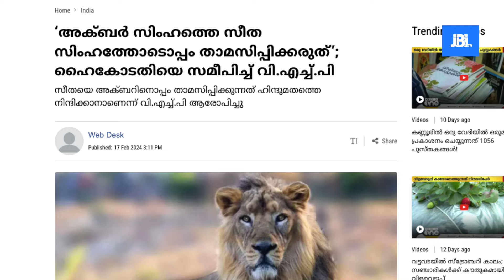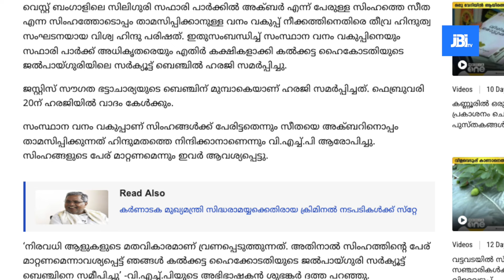അക്ബർ സിംഹവും , സീത സിംഹവും| ഭാരത് കിഴങ്ങു വറുത്തതും